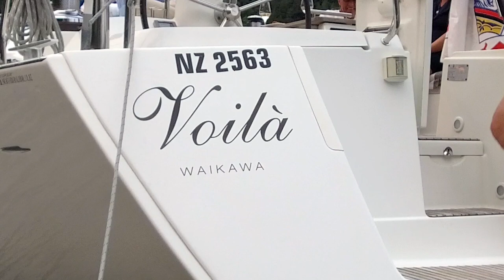Nelson Wedding Video 2020 Collection | Moving Moments Photo + Video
Remember your special day with elegant imagery and timeless video
With epic story-telling, high definition video & music to taste.

View our video show reel, featuring three couples tying the knot. Venues were in Picton, Blenheim and Richmond. From a minimal marriage ceremony onboard a rocking yacht, to a luxury celebration at Wither Hills vineyard, to a traditional Catholic service with Samoans singing their heart out - it's all there.

Need a creative and confident Nelson wedding photographer? Look no further.  Ray Salisbury has the knowledge, experience and equipment to tell your love story. You're in good hands. Point yer mouse to:

+Exceptional  service & attention to detail, so your entire experience is streamlined and stress-free
+ We have 50 years experience in photography, 30 years in Photoshop
+ Professional photography & editing
+ Free engagement shoot
+ Free consultations & delivery of photos
+ Help shaping your wedding day timeline
+ Travel to locations around the Top of the South
+ Bespoke photo album design
+ Quality photo prints
+ Gift vouchers
+ PA audio gear hire

+ How to write wedding speeches
+ Wedding  Checklist @RetirementBudgetCalculatorBudget Calculator
+ 8 Tips for a Bomb-proof Wedding
+ How to choose a Wedding Videographer